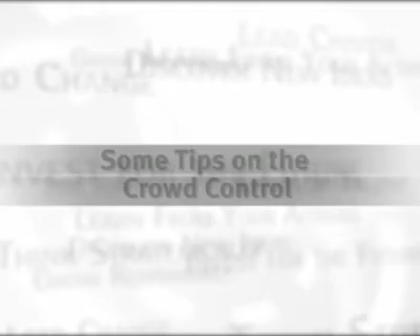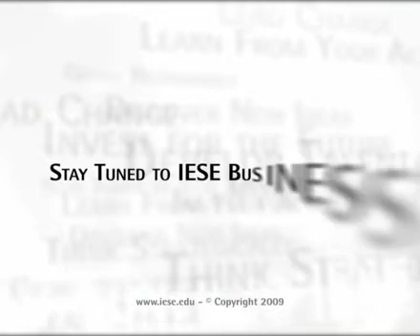The Beauty of Teaching with Cases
In this video Paddy Miller explains the central role that case studies play in his classes.
Miller says that the main advantage of presenting cases in class is that they provide an accurate portrayal of the realities of business practice: "the case study is a history of real people in real situations."

The case study is clearly a useful educational tool that encourages students to think deeply and on their feet.